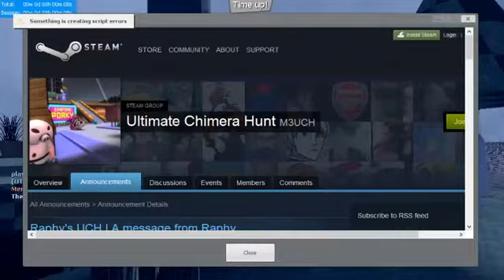Gmod: Ultimate Chimera Hunt: Episode 1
This time, the chimera is on the lose and the Pigmasks are here to save the day with their epic... uh... fun timeness, in order to stop the chimera!

As a Pigmask, your objective is to press the button on the Ultimate Chimera's back to win! However some won't go easy on ya. As the Ultimate Chimera, you must achieve victory by slautering the Pigmasks.